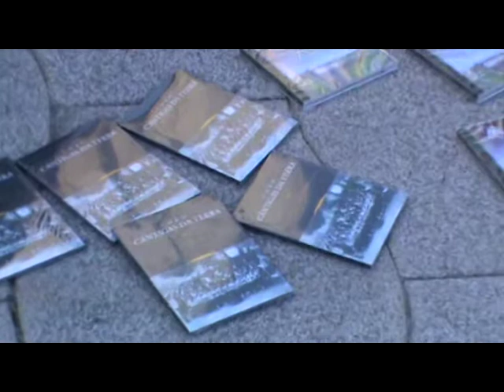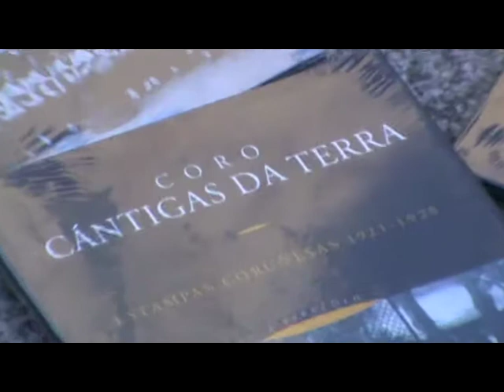MercadoMarinheirosDosPatexeiros.org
Montedaestrela.org respondendo á invitación de Patexeiros.org, achégase a Sada no 30/xullo/2011 para disfrutar da regata de embarcacións tradicionais de Galiza e máis visitar o mercado Mariñeiro e a actuación da banda de Gaitas de Cantigas da Terra.

Para rematar a xornada, fomos a disfrutar do Solpor no famoso Seixo Branco, onde se ve o illote da Marola ("Pasado a Marola, pasou a mar toda")

Licenza Creative Commons en: Montedaestrela.org